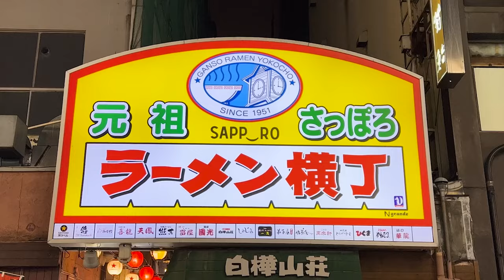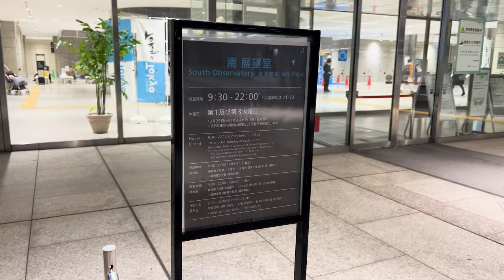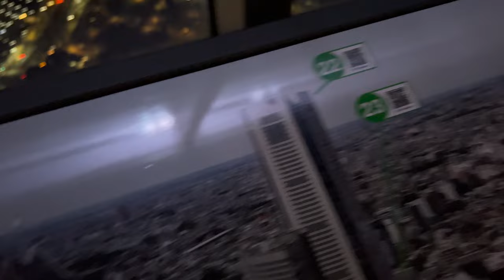Most EPIC way to see Tokyo! (Go-Kart tour) 🇯🇵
What we got up to in this video...

We have to say this has been one thing we wanted to tick off our bucket list for a while! We are so glad we did this and even though Jess couldn’t do the full experience it was still fantastic.

We would recommend monkey kart and make sure to book in advance as tickets go quickly! Also bring your international drivers licenses and be ready to have the most fun in Tokyo!

You ride through the most iconic places in the city and get so much attention as you are dressed in the most epic outfits and all having a great time. The team at monkey kart also made this day super special.

We stayed here - ICI HOTEL Asakusabashi

Handy tools to help you on your travels…

Check out other countries we have visited…

We only recommend products and services that we know and use ourselves throughout our travels.

Alice and Jess x